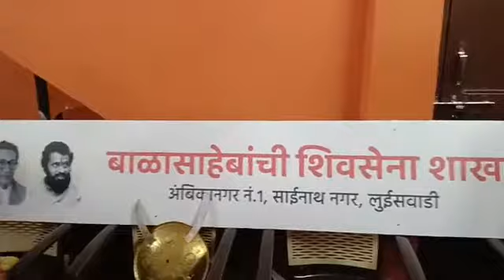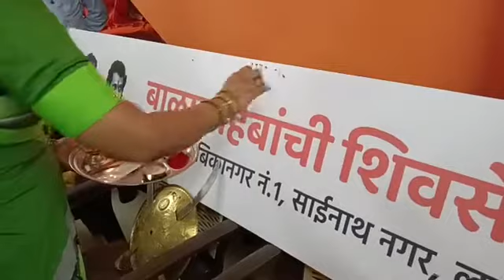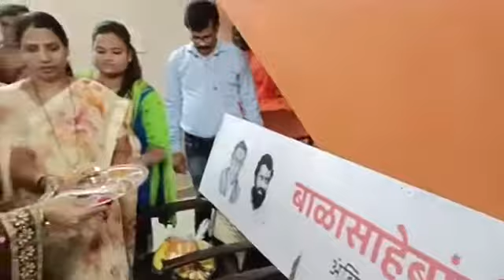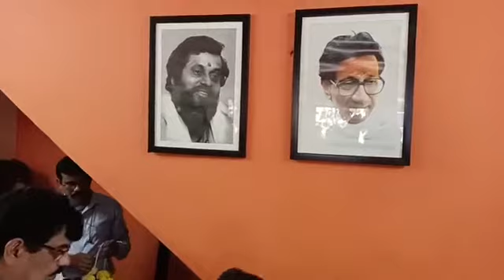अंबिका नगर नंबर १, लुईसवाडीमध्ये बाळासाहेबांची शिवसेना नावाचा बोर्ड शाखेवर चढवला.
अंबिका नगर नंबर १, लुईसवाडी शिवसेना शाखेचा बोर्ड उतरवून बाळासाहेबांची शिवसेना नावाचा बोर्ड शाखेवर चढवला.